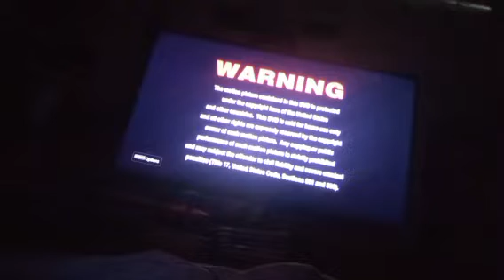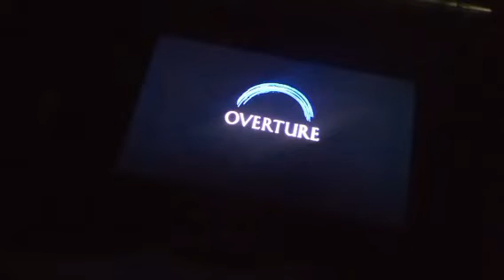Opening To Traitor 2008 DVD